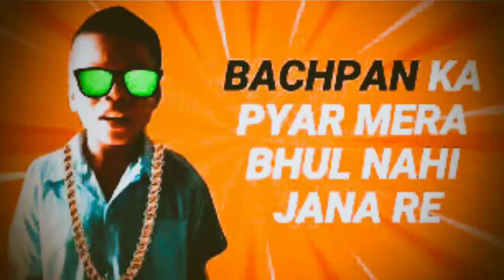BACHPAN KA PYAR MERA BHUL NAHIN JANA WHATSAPP STATUS